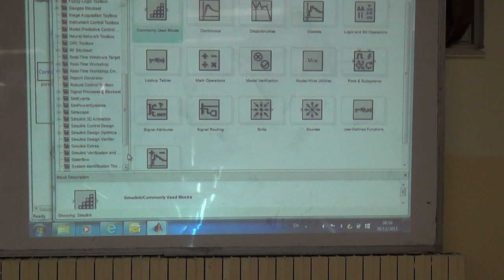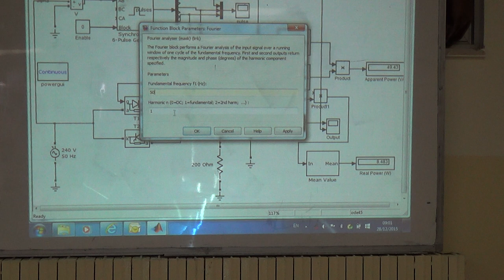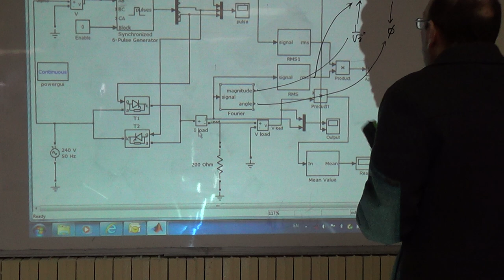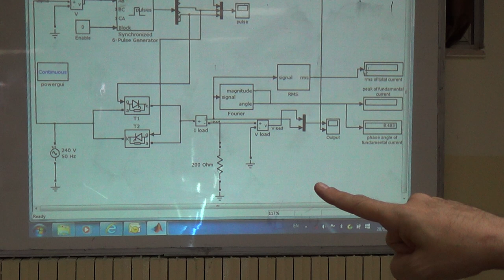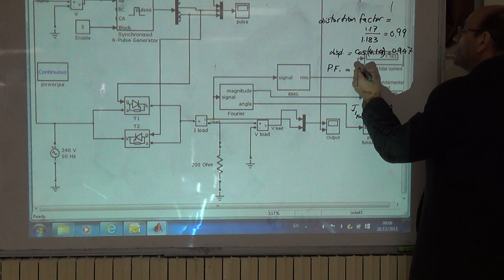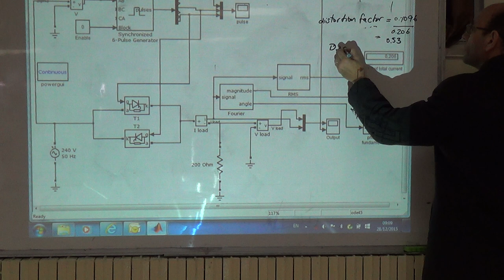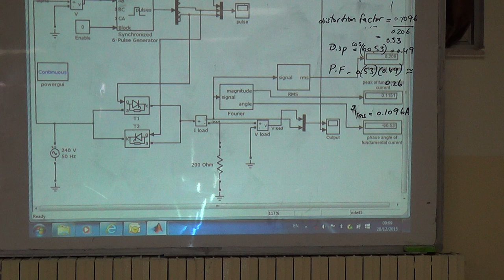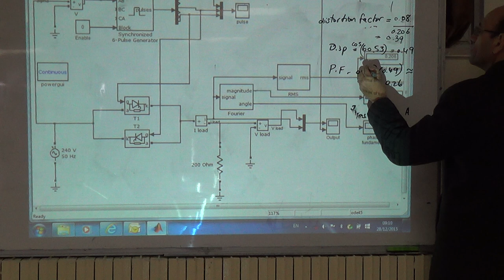Calculation of the Power Factor Using the Distortion and Displacement Factors, 28/12/2015